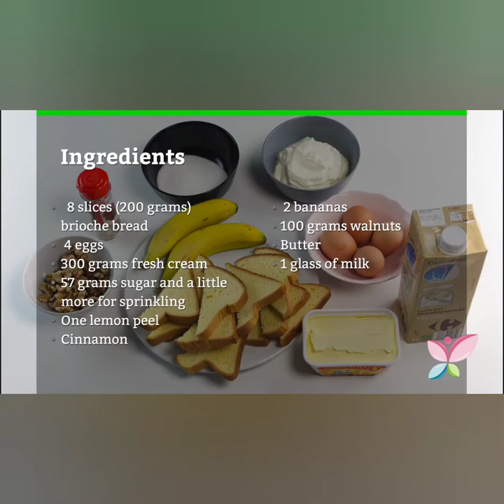Bread pudding - How to Make a creamy Bread Pudding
If you want to learn about other similar recipes, you can find them

To God all the Glory 🙏🙏